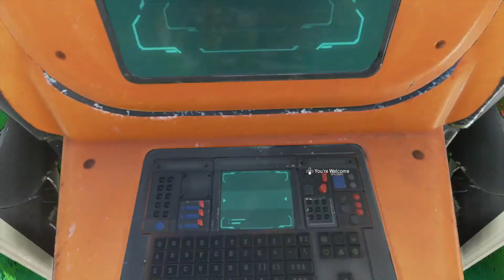Apex Legends_20201107132040